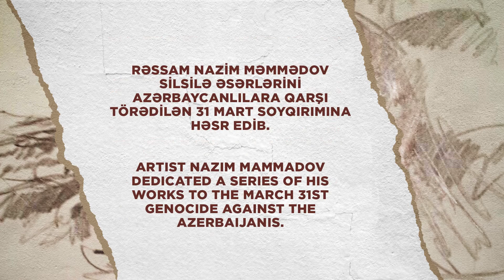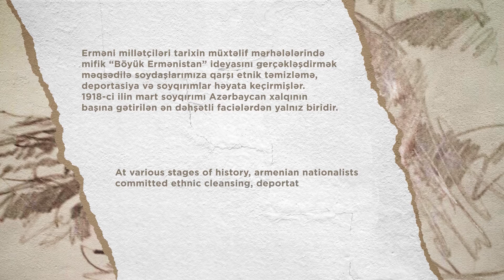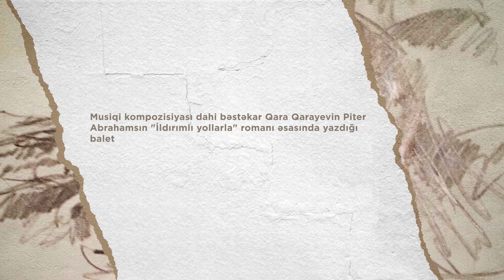31 mart Azərbaycanlıların soyqırımı günü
🇦🇿 Azərbaycan xalqının başına gətirilən ən dəhşətli faciələrdən biri də 1918-ci ilin mart-aprel aylarında törədilən soyqırım aktları olmuşdur.
Rəssam Nazim Məmmədovun bu hadisələrə həsr etdiyi silsilə əsərlərindən ibarət videoçarxı təqdim edirik.

🇬🇧 One of the terrible tragedies that befell Azerbaijani people was the genocide committed in March-April 1918. We present to you video of a series of works of artist Nazim Mammadov, dedicated to these massacres.